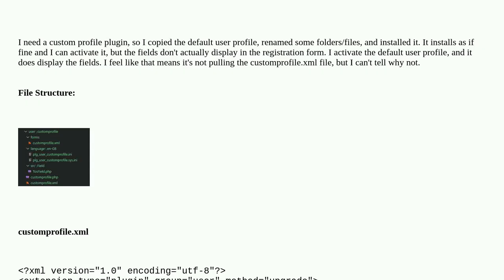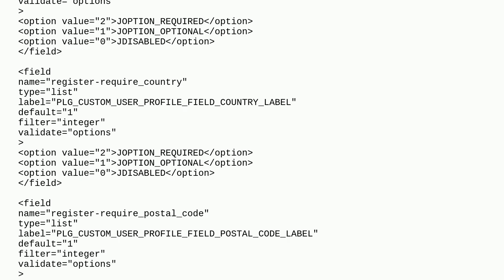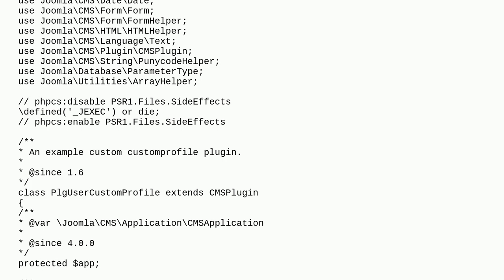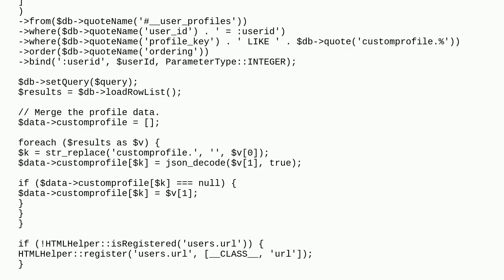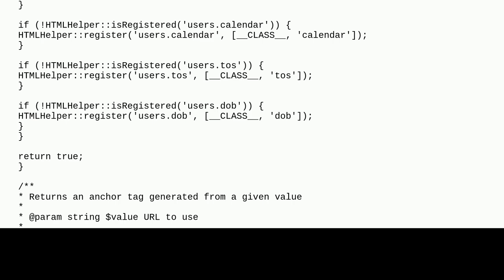Joomla: Joomla 4 - Profile Plugin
Joomla 4 - Profile Plugin

A special thanks goes out to the awesome community

  joomla-4.x